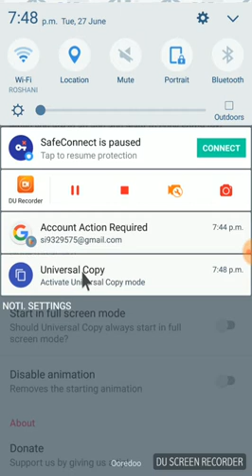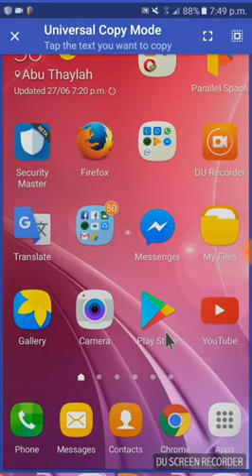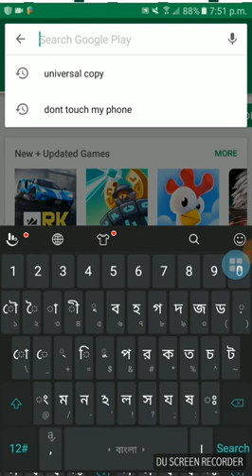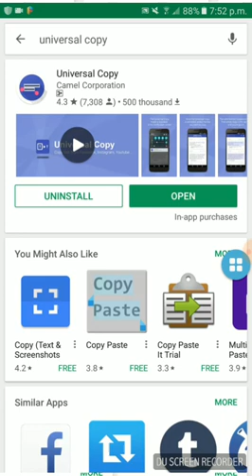কিভাবে যে কোন জায়গায় থেকে যে কোন লেখা কপি করবেন।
সফটওয়্যার ডাউনলোড লিংক